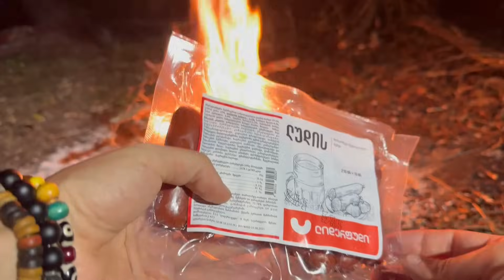24 საათი გადავრჩი ტურებით სავსე ტყეში - ძლიერი ქუხილი ღამით !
ძვირფასო მეგობრებო, ამ ვიდეოში 24 საათზე მეტი გავატარე მარტომ ტურებით სავსე ტყეში, მხოლოდ მე და ტაისონი. ღამით ტურები გააქტიურდნენ როგორც სჩვევიათ ხოლმე. ვიდეოში ავაშენებ თავშესაფარს, მოვამზადებ უგემრიელეს საკვებს @liderfood7429
ღამით საკმაოდ ძლიერი ქუხილი და წვიმა იყო.
საოცარი ვიდეო გამოვიდა და არ გამოტოვოთ არცერთი წამი !

იუთუბი: @OldBoyKnives